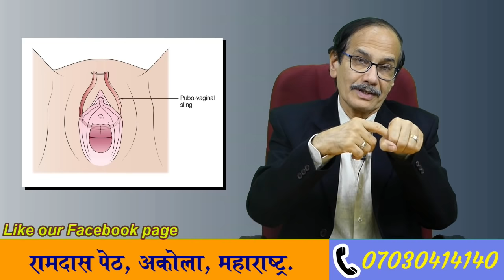Ling ka normal size kitna hona Chahiye ? (Hindi) - Dr. Deepak Kelkar -(MD)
• Psychiatrist
• Hypnotherapist
• Psychotherapist,
• De-addiction Specialist
• Sexologist
Penis ka normal size kya hai? Ling ka normal size kya hai? Ling ka size kitna hota hai ? Jyadatar logo ko aisa lagta hai ki unka penis ka size kam hai ya fir unka ling chhota hai. Ling ke size ko lekar logon ke man mein kafi confusion rehti hai. Normal logon ko bhi apne ling ka size chotta lagta hai. Kayi logo ko ling ke patlepan ki shikayat rehti hai. Aksar log, khaskar ki young ladke apne ling ke size aur ling ki shape ko pornography actors ke ling ke size aur ling ki shape se compare karte hain aur depress ho jaate hain. To aakhir ling ka normal size ya ling ka sahi size hota kya. Iss video mein Dr Deepak kelkar, jo ki ek senior psychiatrist aur sexologist hain, ling ke size aur ling ki shape ke baare mein sahi medical information de rahe hain. video ko end tak jaroor dekhe

 Dr Deepak Kelkar is a practicing Psychiatrist  from last 37 years.

Helthline.com
The average penis length is 3.6 in (9.1 cm) when flaccid and 5.2 in (13.1 cm) when erect.
Girth-wise, the average flaccid penis measures 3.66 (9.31 cm) around and 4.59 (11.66 cm) in while erect.